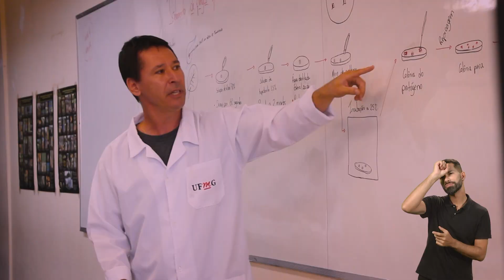UFMG em Montes Claros: Inovação, Sustentabilidade e Excelência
No campus Montes Claros da UFMG, a inovação e a diversidade convergem para promover sustentabilidade e excelência. Com seis cursos de graduação e diversos programas de pós-graduação, a universidade oferece suporte integral aos estudantes, garantindo acesso à alimentação, moradia, saúde e transporte. A infraestrutura de qualidade, incluindo biblioteca, laboratórios e fazenda experimental, impulsiona o aprendizado e a pesquisa, integrando a UFMG à comunidade local e fortalecendo seu reconhecimento nacional como uma instituição de destaque em educação.